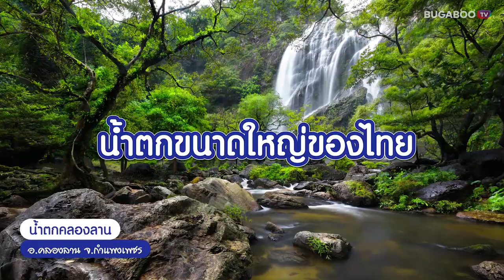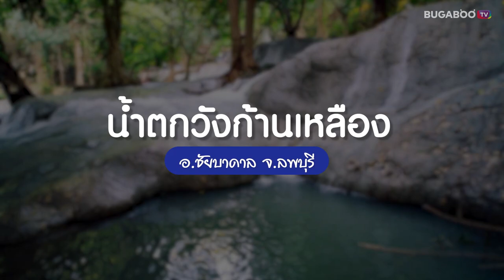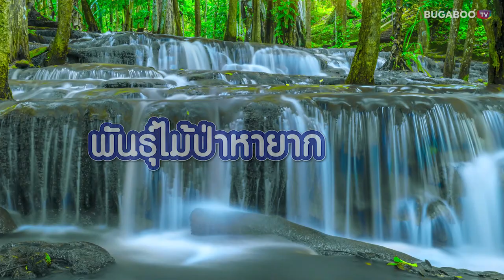8 น้ำตกสวยน่าเที่ยว น้ำเยอะตลอดปี ร้อนนี้มาเที่ยวน้ำตกกัน | Bugaboo Travel | Ep.16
เอาใจคนชอบ เที่ยวธรรมชาติ พาเที่ยว น้ำตก สวย น้ำเยอะน่าเล่นตลอดปี อัปเดต 2566 ใครกำลังมองหาที่เที่ยวธรรมชาติใกล้กรุงเทพ ชวนหนีร้อนไปเติมความสดชื่น กับ 8 พิกัด น้ำตกใกล้กรุงเทพ จะมีที่ไหนบ้าง มาดูกัน

1. น้ำตกเอราวัณ • ศรีสวัสดิ์, กาญจนบุรี
2. น้ำตกคลองลาน • คลองลาน, กำแพงเพชร
3. น้ำตกเจ็ดสาวน้อย • มวกเหล็ก, สระบุรี
4. น้ำตกแก่งหรุ • ปากช่อง, นครราชสีมา
5. น้ำตกริมธาร • มวกเหล็ก, สระบุรี
6. น้ำตกวังก้านเหลือง • ชัยบาดาล, ลพบุรี
7. น้ำตกพลิ้ว • แหลมสิงห์, จันทบุรี
8. น้ำตกป่าหวาย • พบพระ, ตาก